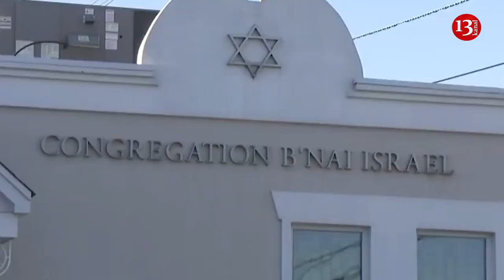"Stay alert" - the FBI has received credible information of a broad threat to synagogues in NJ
FBI warns of threat to synagogues
A tweet from the office said,''The FBI has received credible information of a broad threat to synagogues in NJ. We ask at this time that you take all security precautions to protect your community and facility. We will share more information as soon as we can. Stay alert. In case of emergency call police,''
According to reports, the alert was posted after officials discovered an online threat directed broadly at synagogues in New Jersey, a law enforcement official said. The posting did not target any specific synagogue by name, the official said.